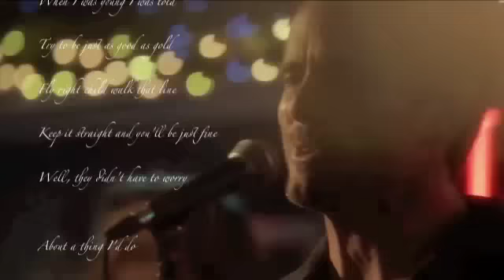"You're a kind of trouble" Charles ESTEN / Deacon CLAYBOURNE-Avery BARKLEY : NASHVILLE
SINGERS: CHARLES ESTEN & JONATHAN JACKSON.

SONGWRITTERS : KENNERLEY, PAUL / WRIGHT, ADAM LOUIS / WRIGHT, SHANNON T.